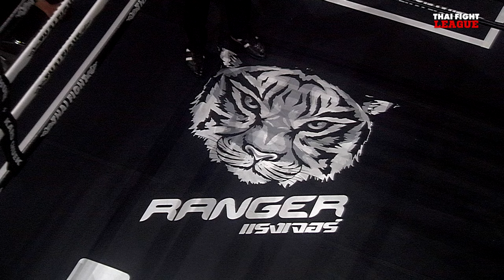ราศีสิงห์ อโยธยาไฟท์ยิม VS แสนเดช ส.สุจิตรา | THAI FIGHT LEAGUE #34 | ไทยไฟท์ลีก #34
THAI FIGHT LEAGUE 7 เมษายนนี้ พร้อมสาดความมันในศึก ISUZU THAILAND CHAMPIONSHIP กับไฟท์ที่ 2 ของทีมภาคตะวันออก กับ ทีมภาคเหนือ ในรุ่น 67 กก. “ฉลามดำ ที.บี.เอ็ม.ยิม” พร้อมเดือดกับ “ซามูไร สีโอปอล” และรุ่น 69 กก. “สิบสองปันนา เกียรติวินัย” พร้อมยืนซดกับ “วรจักรเล็ก เกียรติฉัตรชัย” แล้วเพิ่มความระอุด้วยมวย SUPER FIGHT อีก 5 คู่ พร้อมมาเชียร์ “จาง จิเตา” มวยจีนสายเลือดใหม่ไทยไฟท์ ณ BEAT ACTIVE ไบเทค บุรี เวลา 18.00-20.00 น. ถ่ายทอดสดทางช่อง 8 กดหมายเลข 27
อาทิตย์ 7 เมษายน 2567